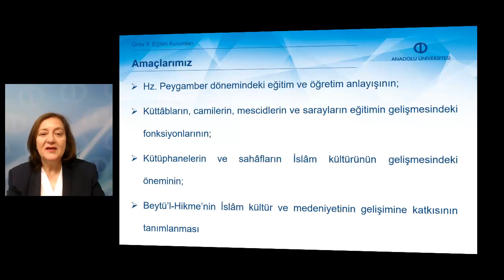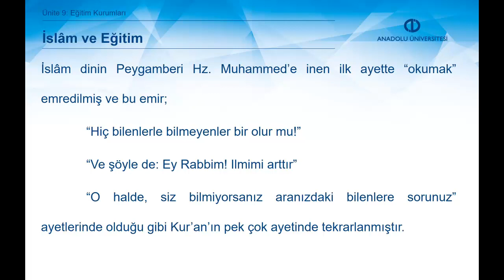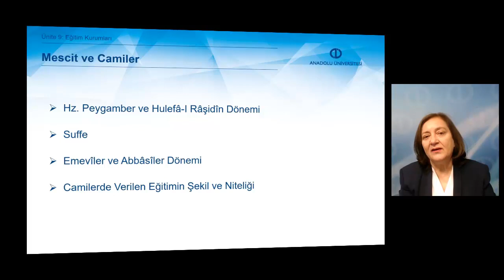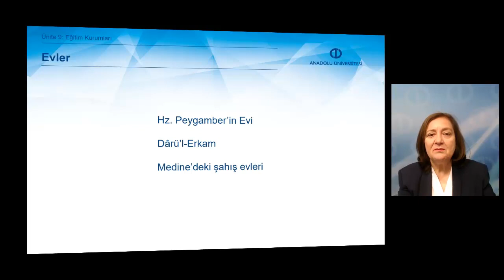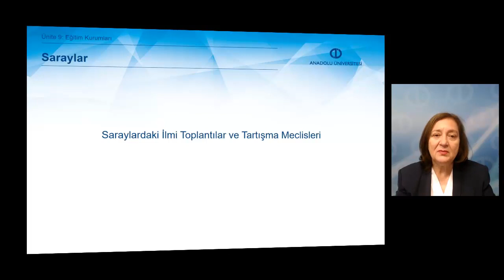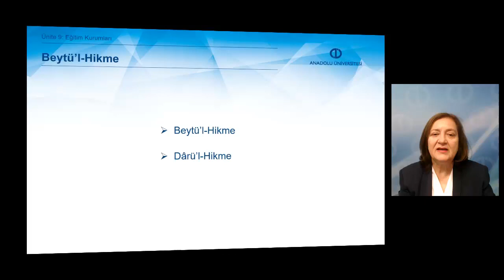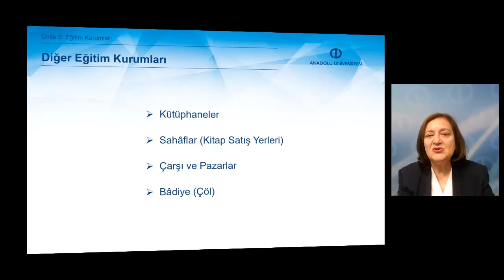İSLAM TARİHİ VE MEDENİYETİ II - Ünite 9 Özet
Hz. Peygamber dönemindeki eğitim ve öğretim anlayışını kavrayabileceksiniz.
Küttâbların, camilerin, mescidlerin ve sarayların eğitimin gelişmesindeki fonksiyonlarını açıklayabileceksiniz.
Kütüphanelerin ve sahâfların İslâm kültürünün gelişmesindeki önemini ifade edebileceksiniz.
Beytü’l-Hikme’nin İslâm kültür ve medeniyetinin gelişimine katkısını tanımlayabileceksiniz.